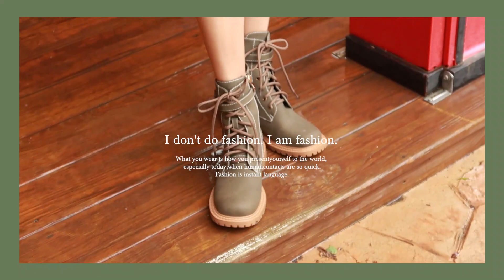【小男孩系列】outdoore古銅扣帶霧面皮革內增高中筒短靴│ Ann'S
Ann’S小男孩系列-outdoore古銅扣帶霧面皮革內增高中筒短靴-深灰

Ann’S小男孩系列-outdoore古銅扣帶霧面皮革內增高中筒短靴-棕

Ann’S小男孩系列-outdoore古銅扣帶霧面皮革內增高中筒短靴-墨綠

Ann’S小男孩系列-outdoore古銅扣帶霧面皮革內增高中筒短靴-咖